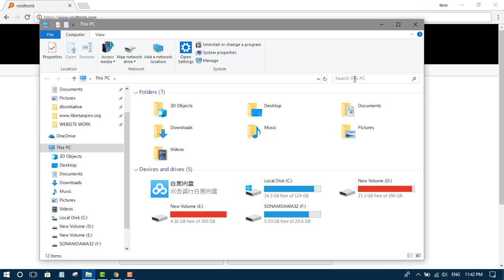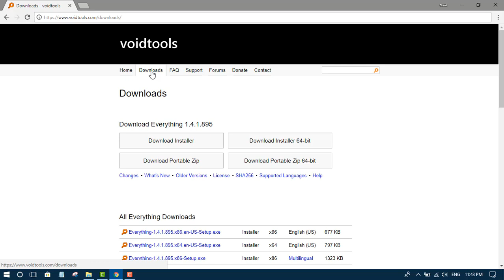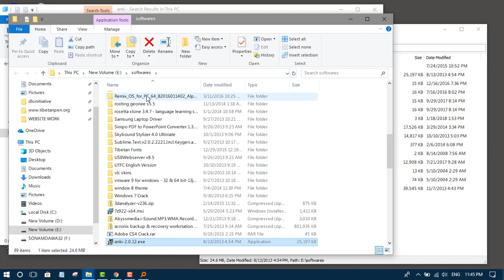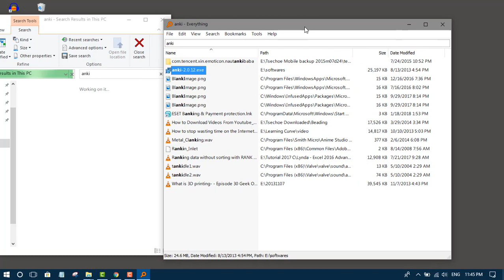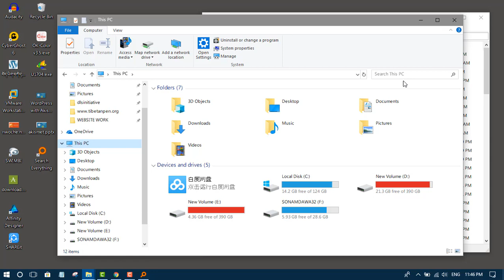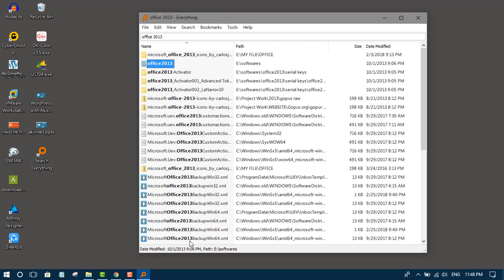Everything: The Best Search Engine for Your Computer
མཉེན་ཆས་འདི་ནི་གློག་ཀླད་ནང་ཡིག་ཆ་འཚོལ་བཤེར་བྱེད་ཆས་ཤིག་ཡིན། མཉེན་ཆས་སྟབས་བདེ་དང་ཡིག་ཆ་རྣམས་སྐར་ཆ་ཁ་ཤས་ནང་སྟོན་ཐུབ་ཀྱི་འདུག གློག་ཀླད་ནང་རང་བསྒྲིགས་སུ་ཡོད་པའི་འཚོལ་བཤེར་གྱི་འདེམས་ག་དེ་ལས་ལྡབ་མང་པོས་མྱུར་བ་དང་ལེགས་པ་འདུག
A top free software that can be your best engine for your computer.
Software is very light, ads free and super fast to find your files laying somewhere in you computer.

FEATURES:
* Small installation file
* Clean and simple user interface
* Quick file indexing
* Quick searching
* Minimal resource usage
* Share files with others easily
* Real-time updating
* and more